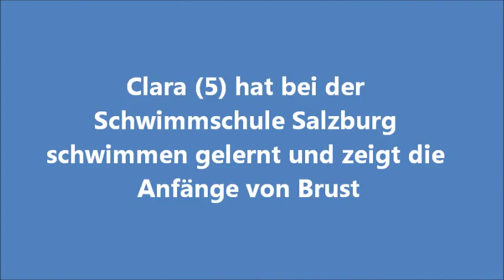Schwimmschule Salzburg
"Von Anfang an richtig und sicher schwimmen lernen". Clara (5) zeigt, was sie bei der Schwimmschule Salzburg gelernt hat. Das kann auch Ihr Kind lernen!